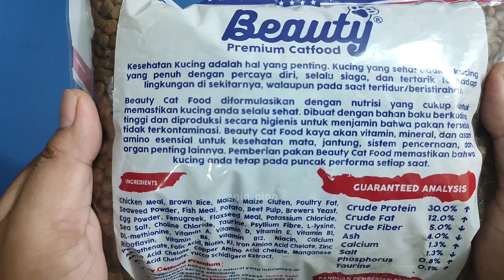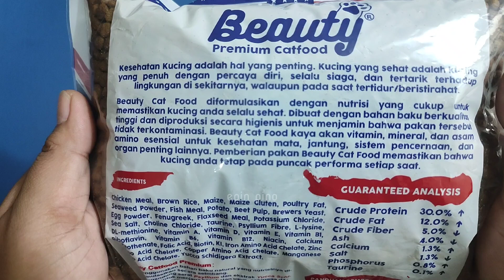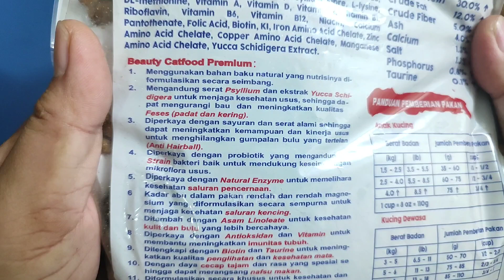REVIEW BEAUTY CAT FOOD‼️PAKAN KUCING MURAH UNTUK KUCING DEWASA & KITTEN‼️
Review beauty cat food, pakan kucing murah berkualitas.